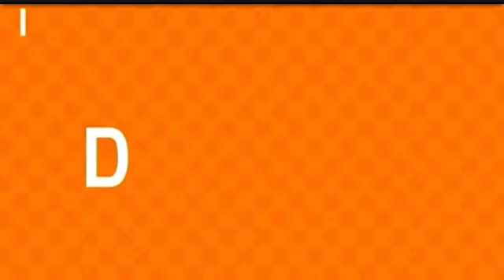Idkwtnts but it’s at max YouTube speed (x2) lol